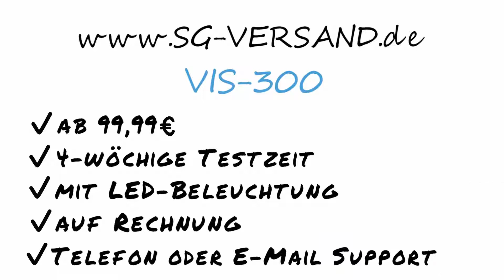Erklärungsvideo SG Versand Final